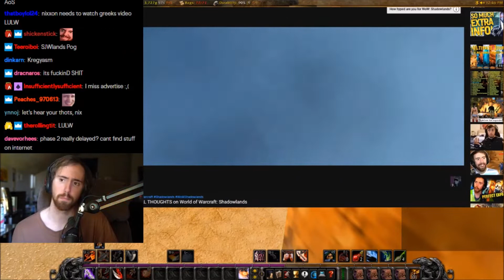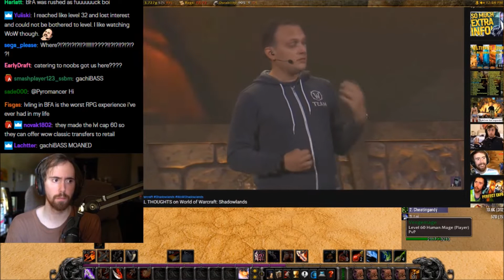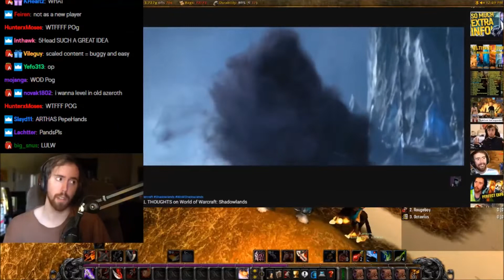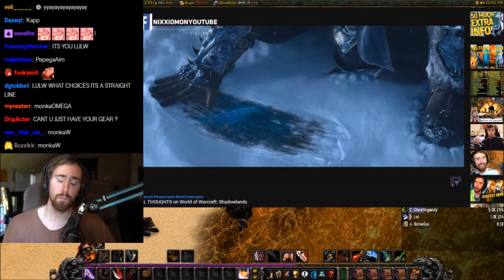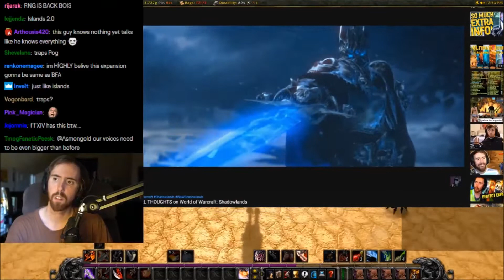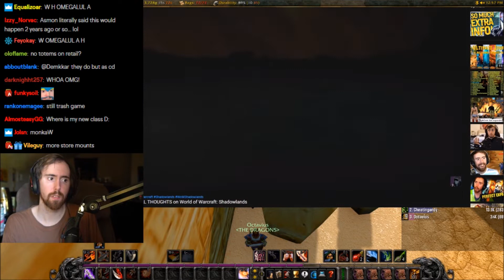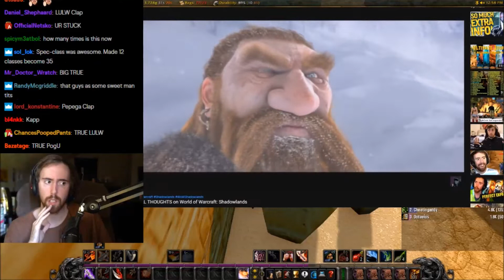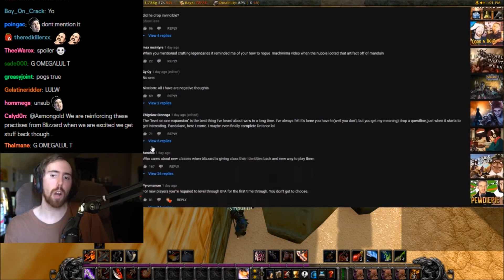Asmongold Reacts To My FULL THOUGHTS on World of Warcraft: Shadowlands - Nixxiom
Asmongold watches a video from Nixxiom where he shares his thoughts of the upcoming expansion; Shadowlands.